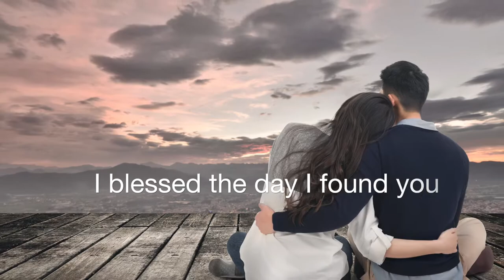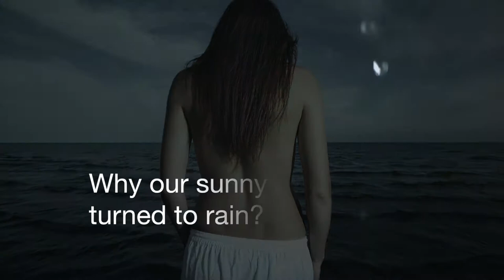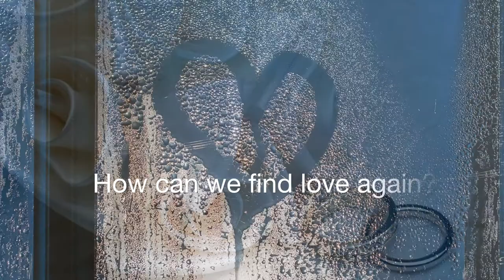One Touch by Billy Wells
Music video for One Touch, an original song by Billy Wells. A Coffeesmoke Video Production. Piano by Wil Houchens.